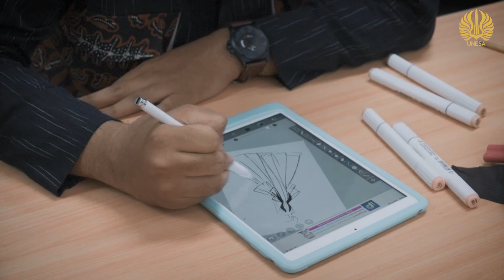Highlight Kehidupan Mahasiswa - Eksplorasi Materi di Luar Kelas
Menjadi mahasiswa memberikan kesempatan bagi kita untuk mengeksplore kesempatan belajar tidak hanya dalam kelas, namun juga dapat melalui kegiatan lain, seperti mengikuti lomba, mengikuti berbagai pelatihan, menjadi wirausaha muda bahkan menjadi desainer muda.

Simak cerita lengkapnya melalui video ini ya!